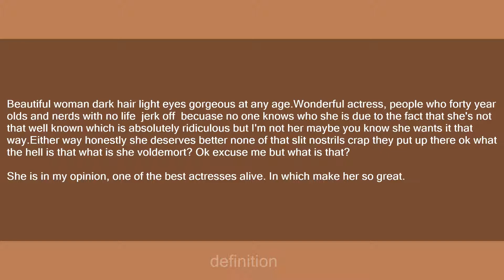Jennifer Connelly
Slang flashcards: